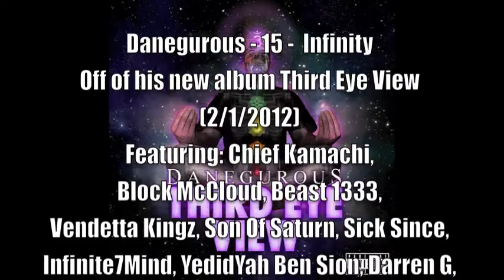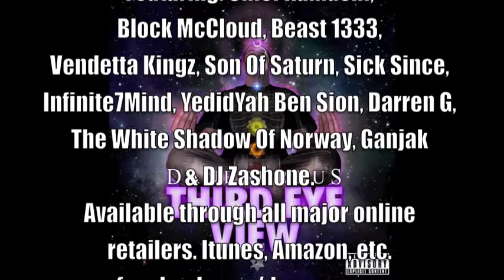Danegurous - Infinity (Prod. By PikK)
LYRICS: Times runnin out lookin at the hourglass/ times flyin by how many hours will pass/ before you realize the end of times are here/ it'll be your fault when endless die in fear/ Media fear monger disensitize the ears/ weird. it seems like it was only just last year/ i was still innocent ignorant to the facts/ The fact that life is more complex than it seems/the fact that we're just livin sinnin just to rest in peace/ reality unraveled by the stitches and seims/ religions n creeds missin the keys to infinity/ i meditate to the sounds of gods symphony/ instantly i see my trueself and inner me/ divinity the collective mind is still in its infancy/ its simple see the soul is eternal/ And we are the light but the growth is internal/ infinity

Im similar to jesus christ make you see the light/
All my Freedom fighters fight for the tree of life/ read ya rights cuz soon u wont have any/ and love thy neighbor cuz soon you wont have many/ runnin on fumes my gas tank is half empty/ broke and hungry and down to my last penny/ Last emcee with message and meaning/ the lesson this evening is question your being/ who you really are in that heart thats beating/ the census is seeking direction and needing/ truth and leadership these devils are reaping/the profits and stocktips im the evidence speaking/ The heavens are gleaming enter the
centers for healing/ if my text is what ur reading then blessings and greetings/ and salutations the hours waitin/ To devour satan your Now awakened/  infinity